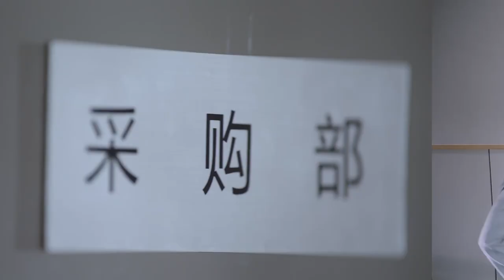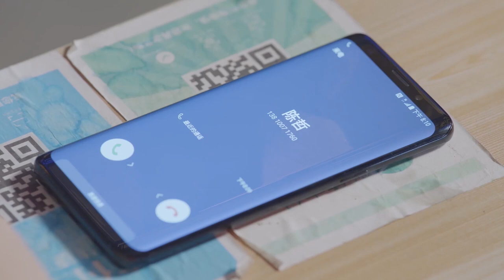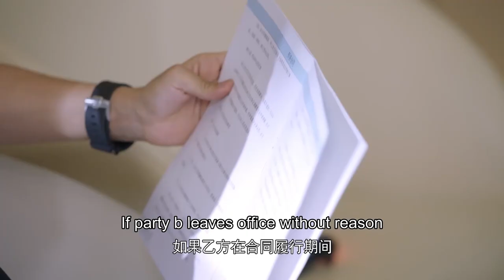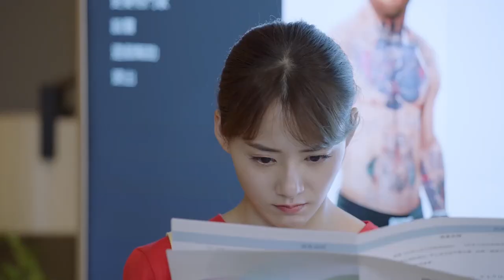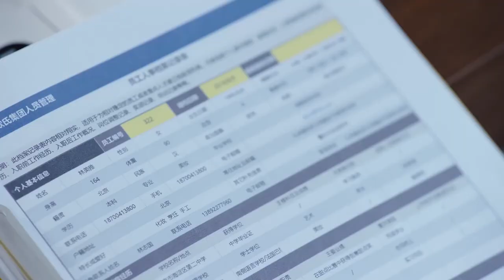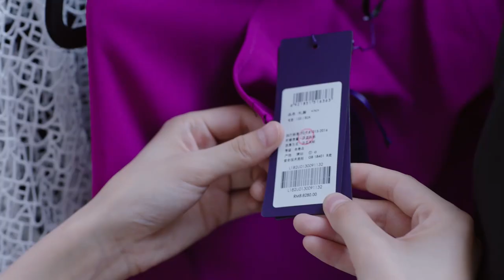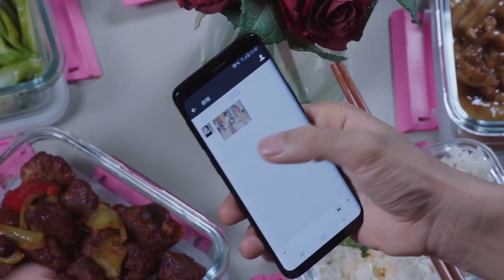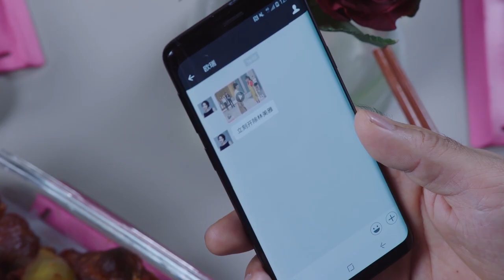06|總裁帶灰姑娘到渣男面前宣示主權，渣男抓著灰姑娘不放手，總裁急了：你對我的人放尊重點！